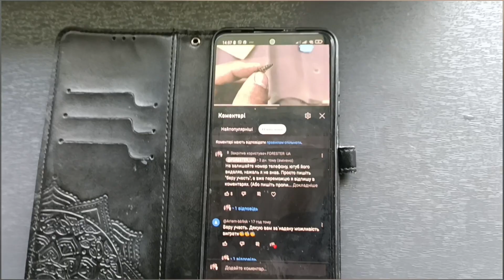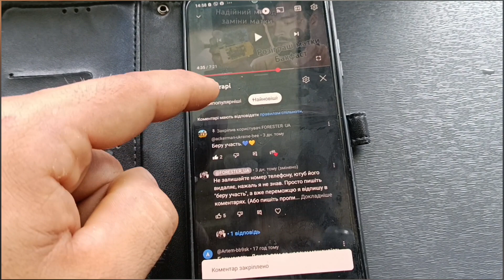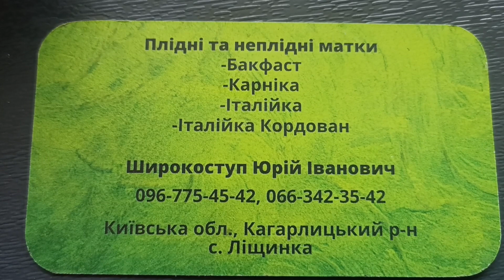Результат заміни матки